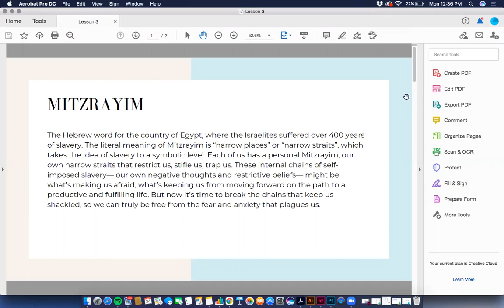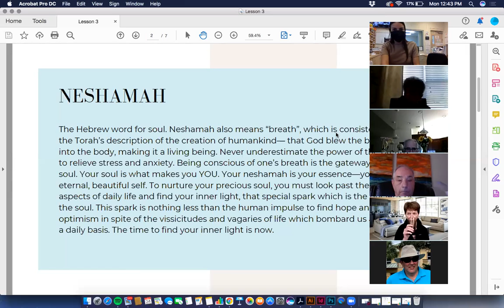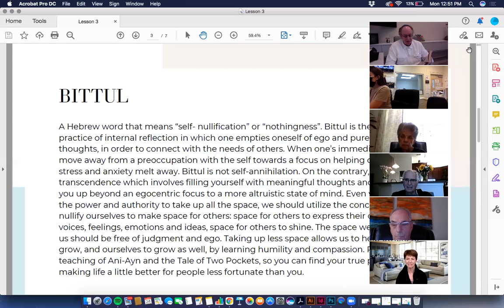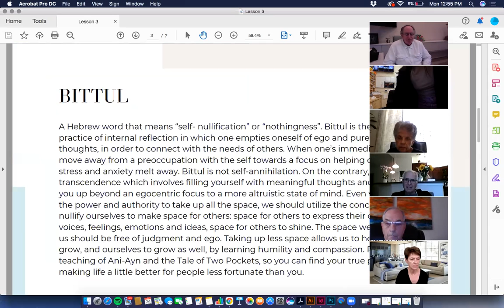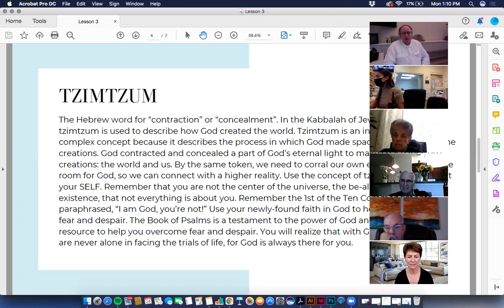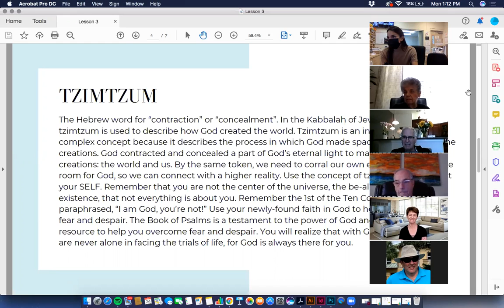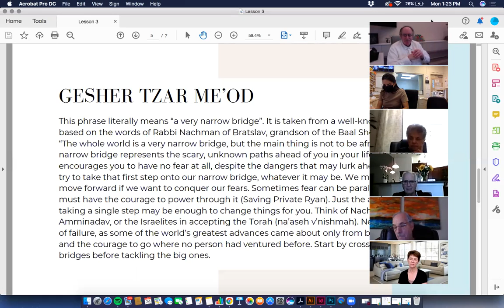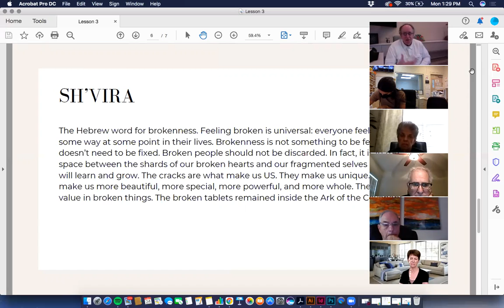Jewish Wisdom for Everyday Life: Dealing with Stress & Anxiety in the Modern World (Session 3)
The third session of the Jewish Wisdom class begins with a review of concepts discussed last week— Bittul (Self-Nullification) and Tzimtzum (Contraction). New concepts discussed in today’s session include GESHER TZAR ME’OD (A very narrow bridge).